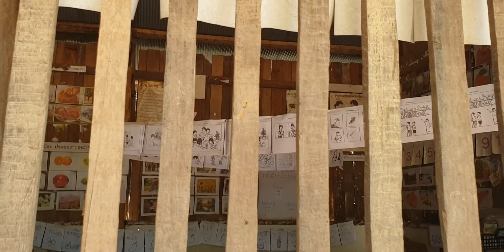Hluas nkauj hmoob ncig ua si, nyob zos MuangSing. 8 December 2019